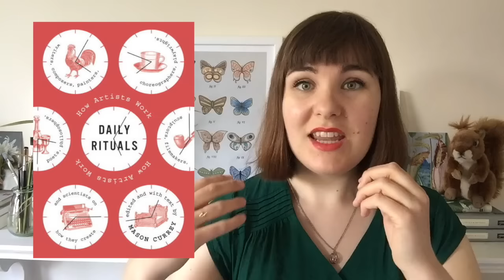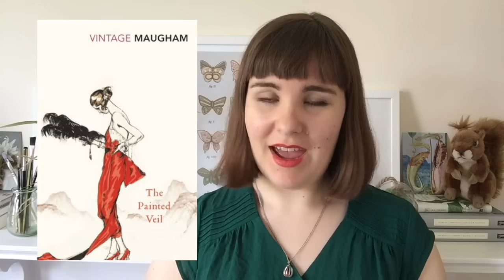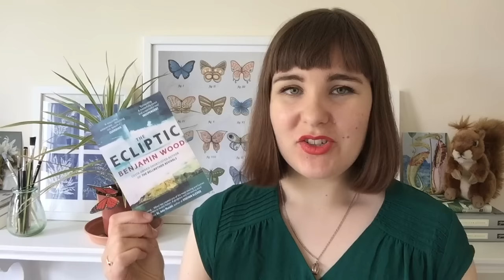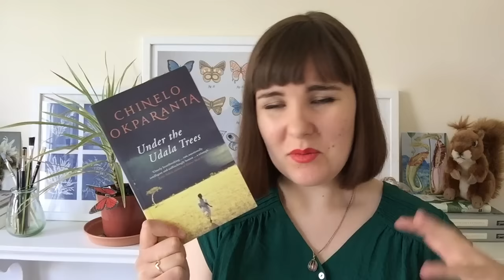April Wrap Up 2016